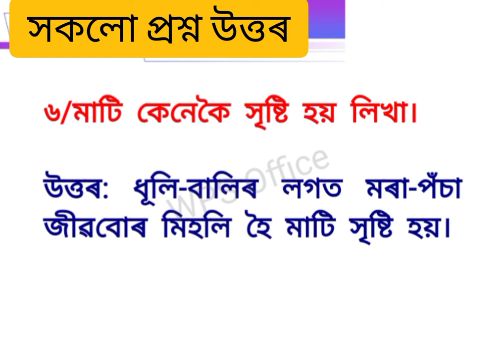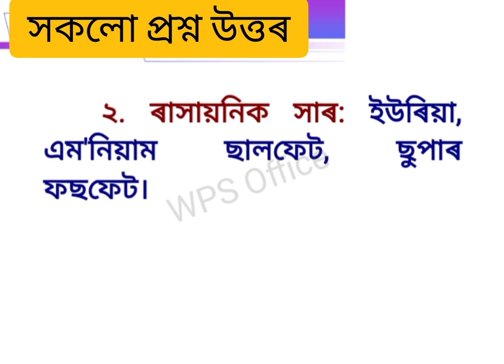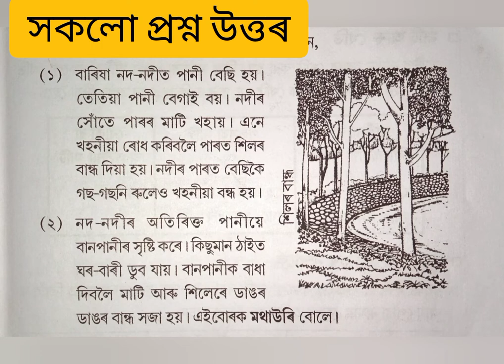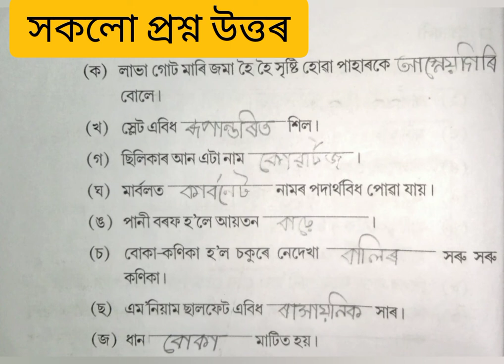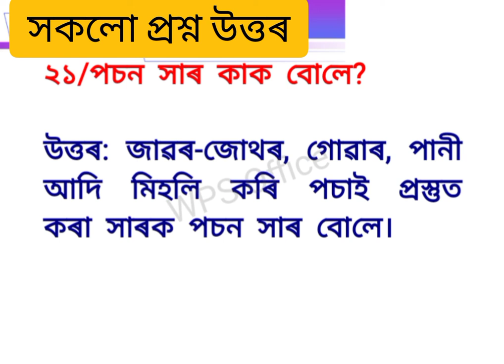axom jatiya vidyalaya. class 4. sub. science, chapter 2- শিল, মাটি আৰু খনিজ পদাৰ্থ